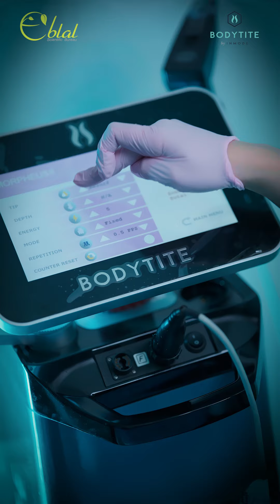Elal _ Afrah Al-Rahimi _ BodyTite